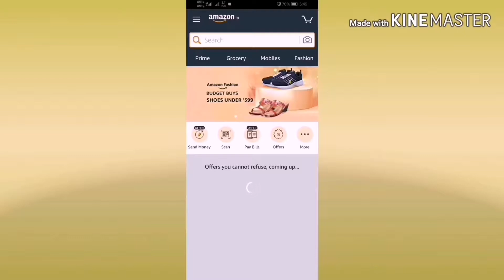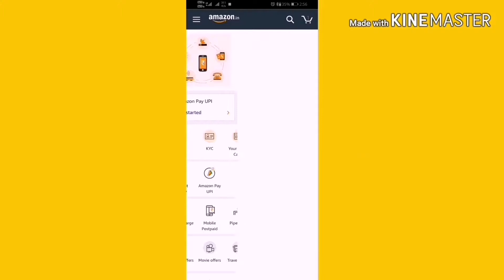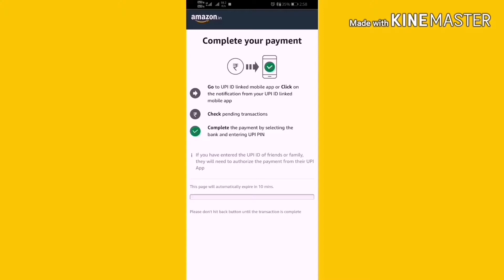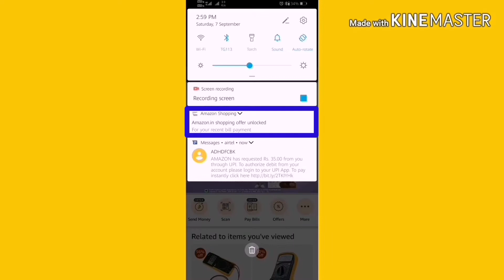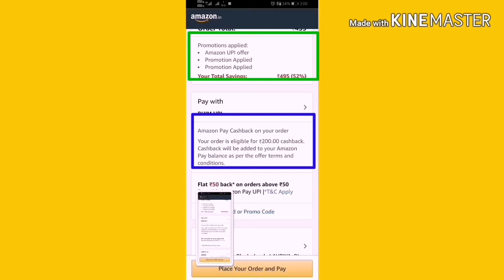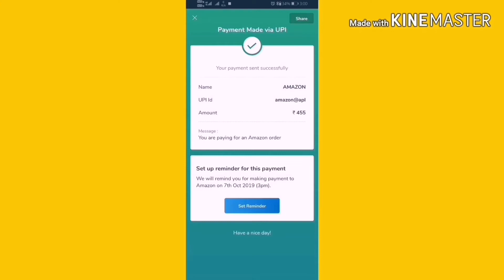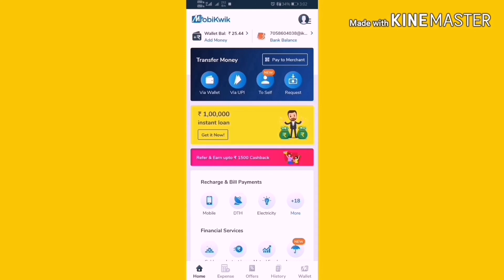Amazon shoping offer 200 cashback! Loot 2019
EK AUR BAAT VIDEO KO SHARE KIJIYE PLEASE 🙏

AMAZON 200 SHOPING OFFER
AMAZON NEW LOOT OFFER
AMAZON 2019 OFFER
AMAZON BEST OFFER
AMAZON SE SHOPPING KAISE KAREN
AMAZON CASHBACK OFFER 2019